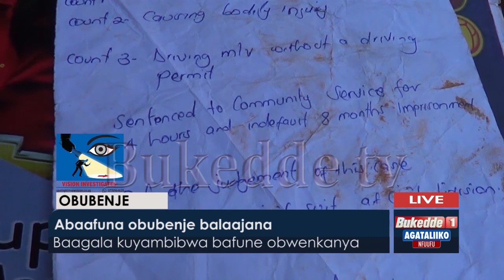Agataliikonfuufu: Abaafuna obubenje balaajana. Baagala kuyambibwa bafune obwenkanya